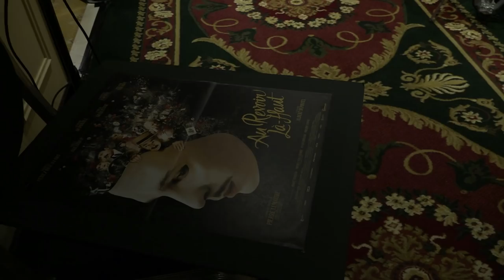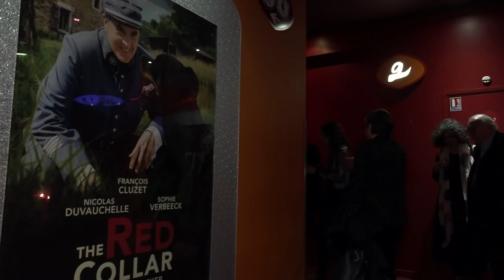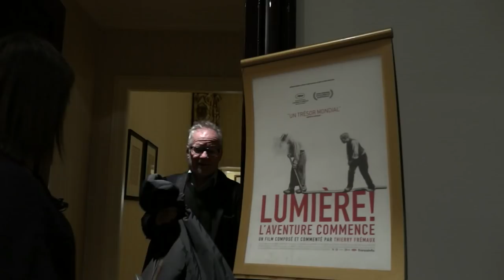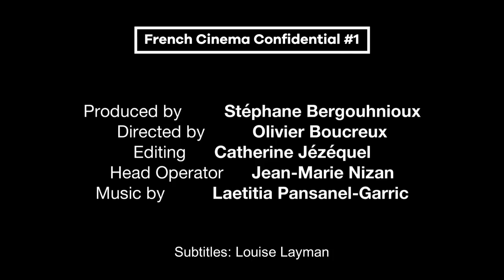French Cinema Confidential: Day 1 / French Cinema Confidential - Jour 1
Over 4 days, you can watch video coverage of what's going on behind the scenes at the 20th Rendez-Vous with French Cinema in Paris organized by UniFrance—the biggest international event dedicated to French cinema! On Day 1, you can meet with Juliette Binoche, who was presented with a French Cinema Award at the Ministry of Culture, and Jean Becker, whose film The Red Collar opened this year's Film Market, not to mention Fanny Ardant, Marion Cotillard, Guillaume Canet, Claude Lelouch, and many other actors and directors who feature among the 120 personalities who will come out to meet with around 100 journalists from many countries around the world who have been invited to the annual international press junket. And let's not forget the jury members of the 8th edition of MyFrenchFilmFestival, which is helmed this year by the Italian filmmaker Paolo Sorrentino...